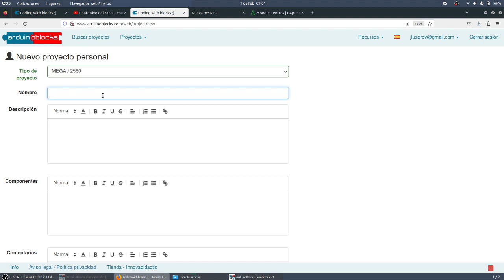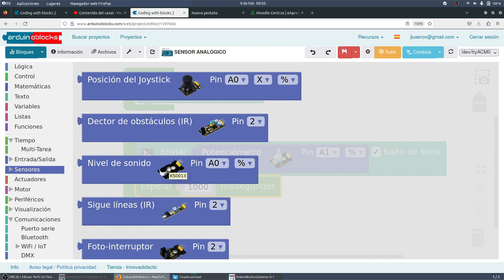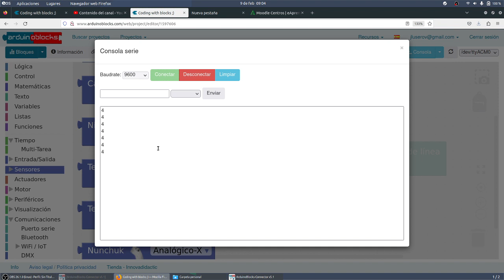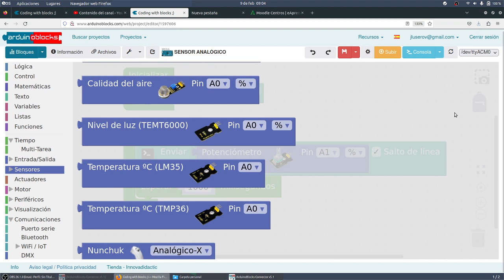Arduino blocks Sensor analógico Arduino TIC 2 BACHILLERATO IES MONTERROSO